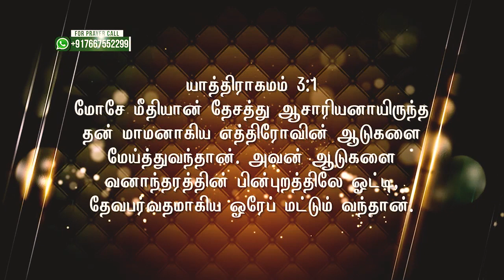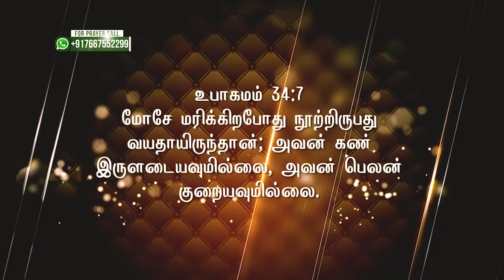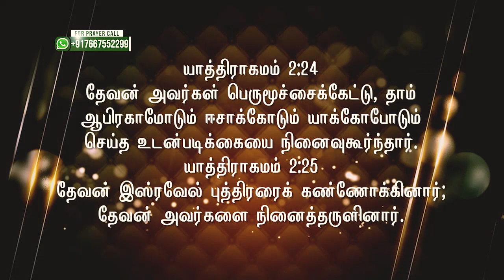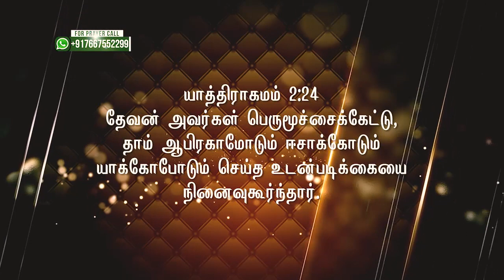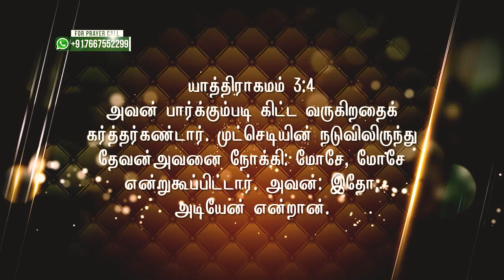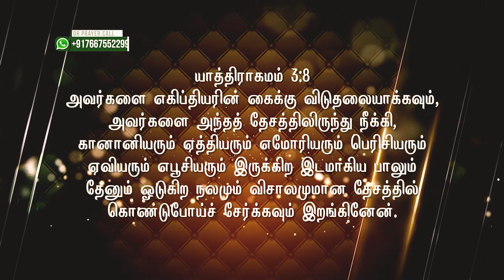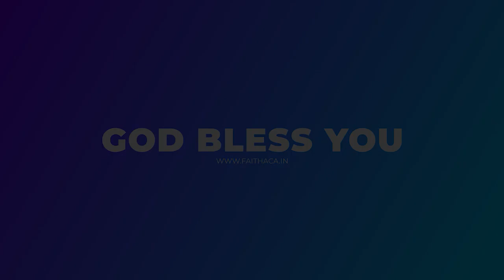Preparation of Moses | மோசேயின் ஆயத்தம் | Pastor. S. Visuvasam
Message Title: Preparation of Moses | மோசேயின் ஆயத்தம்
Word of God: Pastor. S. Visuvasam

This message was telecasted Earlier.

Name :
S.Visuvasam
Bank :ICICI
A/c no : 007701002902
Branch :Pammal, Chennai.
IFSC Code : ICIC0002510 (used for RTGS and NEFT transactions)
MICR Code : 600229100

Contact Address
Pallavaram
Chennai - 600 043
Tamil Nadu
India